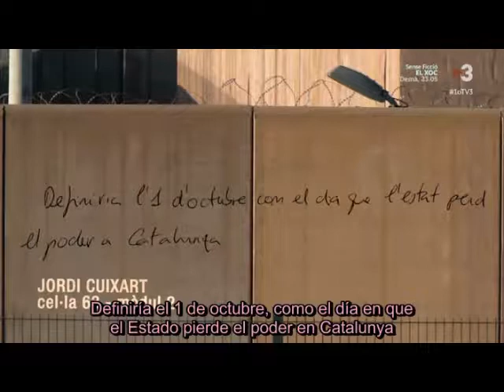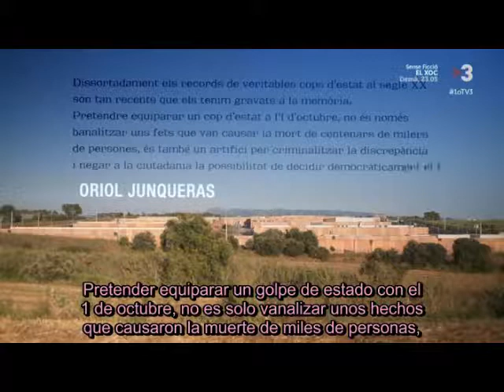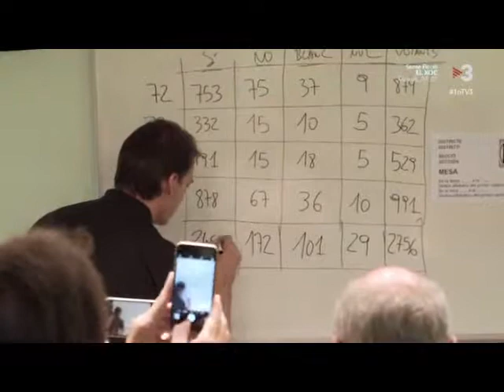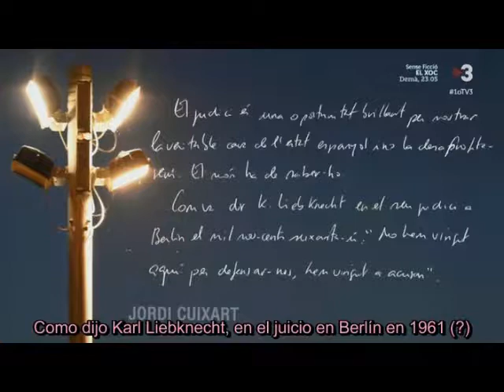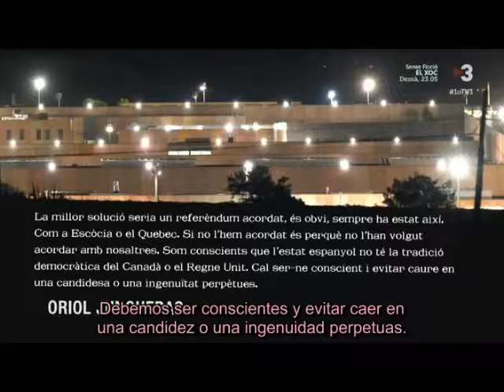Marcats per l'1 d'octubre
reportaje del programa '30 Minuts' de TV3, un año después del 1 de octubre.